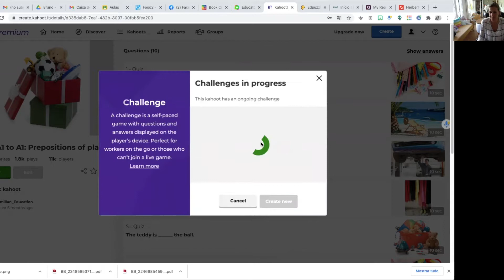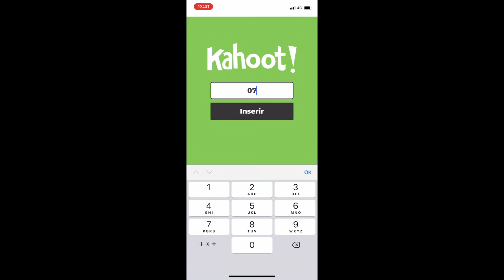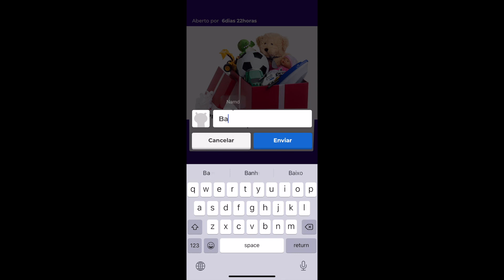Kahoot: enviar um jogo aos alunos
Como enviar um jogo aos alunos